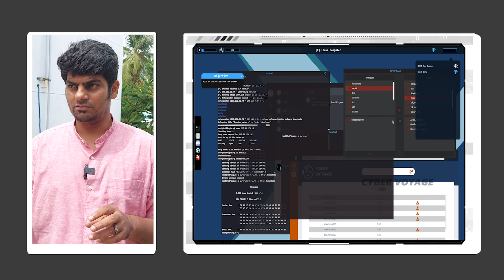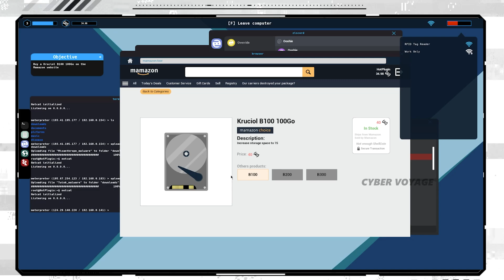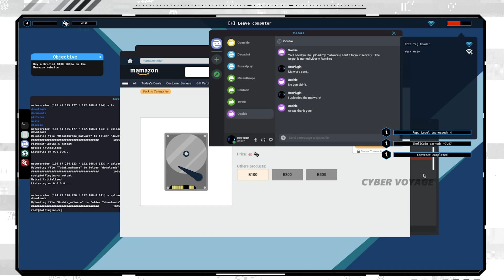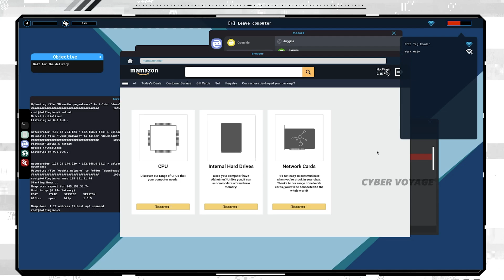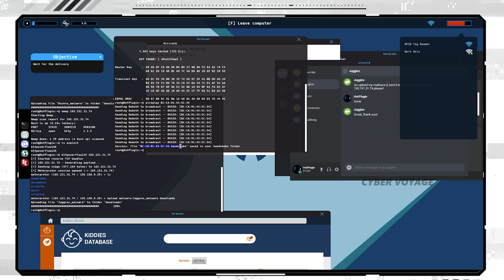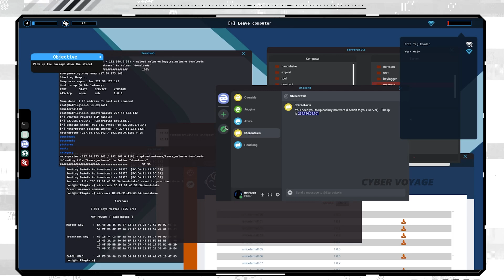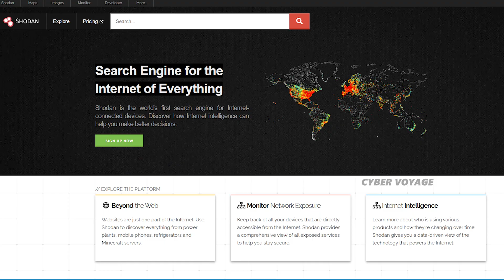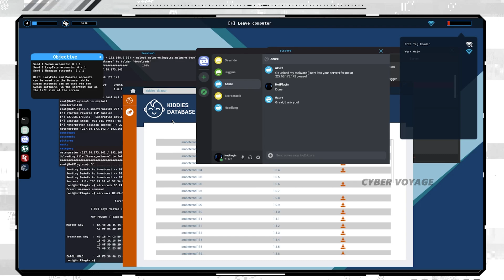Cybersecurity Simulator Walkthrough - Episode 4 | Cyber Voyage | In Tamil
Become an Ethical hacker and build your online reputation to the top by discovering a simplified and enjoyable version of real-life Ethical hacking methods

hacker simulator gameplay
hacker simulator
hacker simulator walkthrough
ethical hacker
hacker simulator tutorial
hacker simulator review
i hacker password game
hacking simulator
hacker exploit